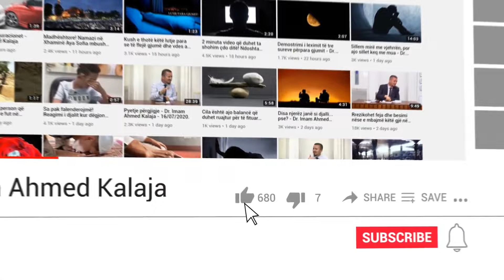Si duhet të jenë emrat e fëmijëve!